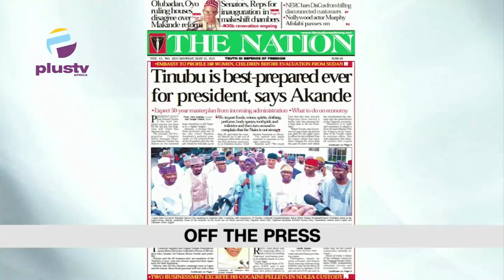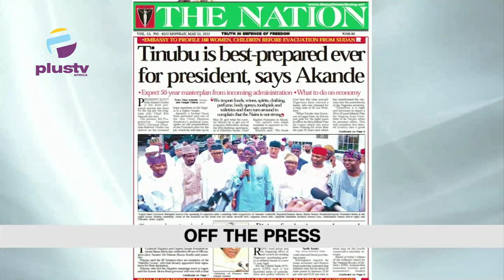FG Spends N1Million Anually On Each Inmate | Landlord Releases His Dog To Attack A Tenant Over 45K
Welcome To Top Trending The Breakfast